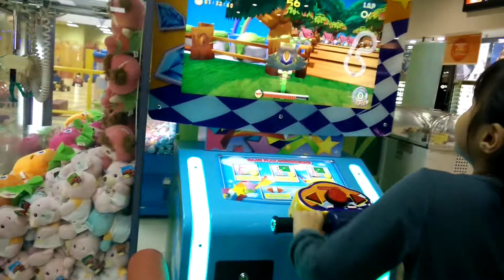Rania playing Jumping Fun game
At Mid Valley, January 2016